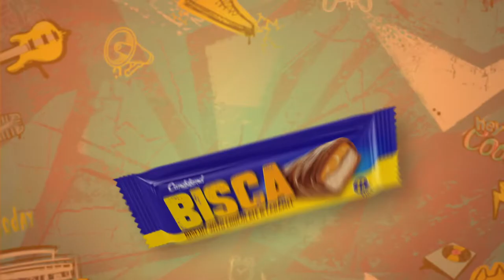CANDYLAND BISCA | DIRECTED BY JAMSHED IRANI 2022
Work for @candylandbisca @candylandpk
Directed by @jamshedfarhad @jfiranifilms

Candyland Bisca - We can have it all
A Sugar High Films Production

Production House • Sugar High Films @sugarhighfilms
Agency • IAL Saatchi & Saatchi @ialsaatchi
Client • Ismail Industries Ltd.
Executive Producer • M. Imran Yahya @imrans_yahya
Sr. Producer • Juzer Modi @juzermodi
Director Live Action • Jamshed Farhad Irani @jfiranifilms @yellofelloo
Director Tabletop • Petr Hrdlicka @shotbox.cz
DOP • Zain Haleem @xainhaleem
1st AD • Asif Pervaiz
2nd AD • Tarnaish @tarnaish26
3rd AD - Ali Tafseer
Producer • Yuni Khan @yunikhan_
Wardrobe Stylist • Mavi Kayani @mavikayanistylist
Art Director • Sagib Hayat Rajput @saqibhayatr
Music • Abdullah Siddiqui @abdullah.s.siddiqui
Set • Fawad ur Rehman @rehmanfawadur
Talent • Citrus Talent @citrustalent
Hair & Makeup • N-Gents & NABILA @shetty.ngents @tauseefahmed.official
Line Producer • Naved Qureshi Zain @nq_zain
Offline / Online • Adan Ali Khan @adnanali145
Grade • The Post Brothers @thepostbrothers
Post • CropShop @cropshopstudio
Special thanks to Abdullah (@abdu.saif for the super energetic
performance :)
Agency Team • @batooljarrar @fizzashah @sajid_gaanasunao
Abbas, @alnaseeralladin & Mansoor Hussain

STARS

Aliza
Hoorain